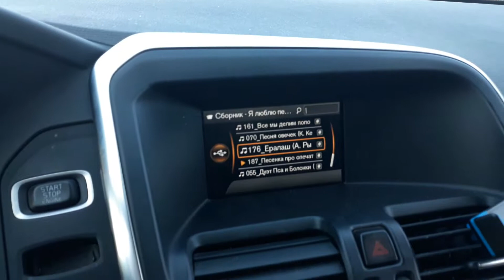Кудрявый за рулем!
Маленький кудряш решил прокатиться на папиной машине без документов и покатать сестренку))Смотрите что из этого получилось